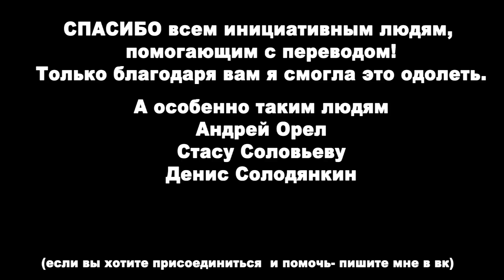#2 Первый взгляд: WASTELAND 2 [Новый Фоллаут. Перестрелки] на русском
Прохождение первой миссии игры WASTELAND 2 на русском с женскими комментариями.
Wasteland 2 (рус. Пустошь 2) — постапокалиптическая ролевая игра от Брайана Фарго создателя первого Wasteland- прародителя игр серии FallOut.
Действие игры происходит в юго-восточной части США в середине XXI века после термоядерной войны между сверхдержавами СССР и США, спустя несколько десятков лет после событий Wasteland. Игрок управляет отрядом Пустынных рейнджеров, который поначалу состоит из четырёх человек.
Смотрим Wasteland 2 -прохождение первой миссии игры на русском языке с женскими комментариями.

Перевод сделан своими силами с помощью инициативной группы.
Игру называют новым fallout 4